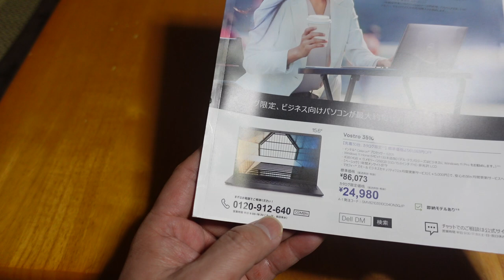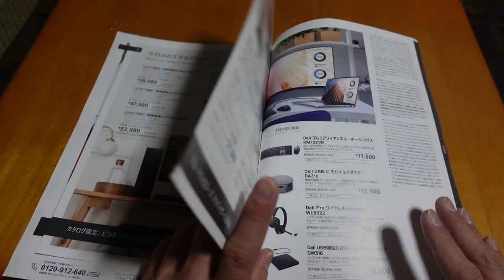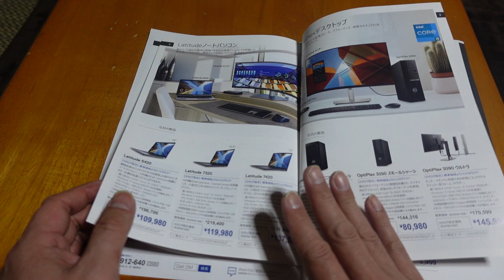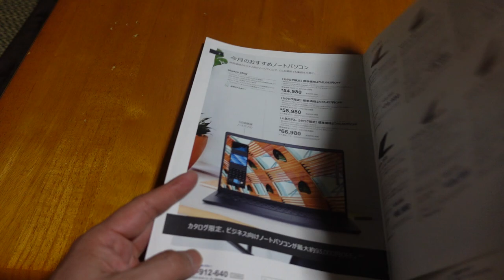【隠居TV】DELLパソコンカタログから見る「上級販売戦略」